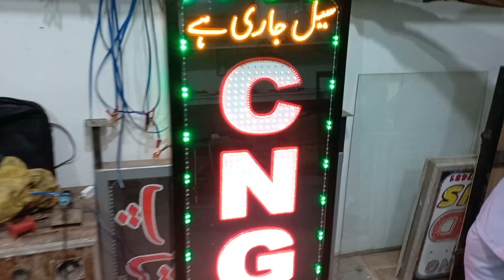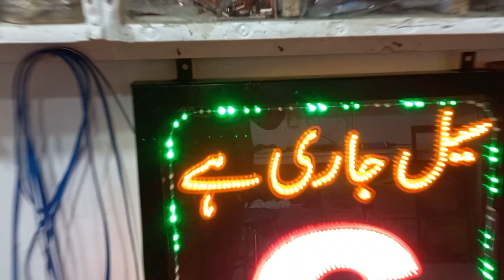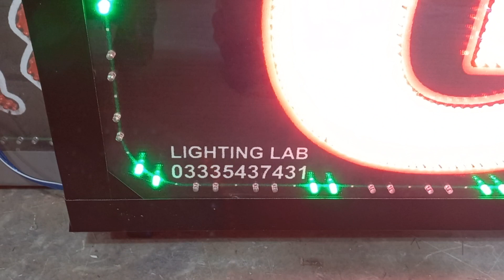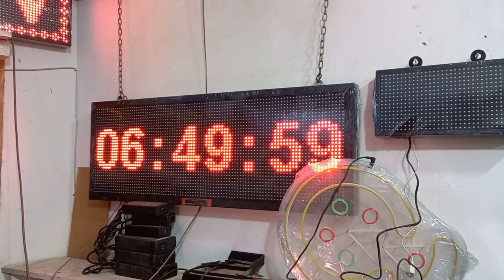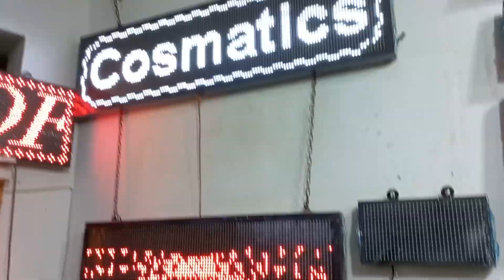LED Sign Board For CNG Station | 2 x 4 Feet CNG Sign Board Price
We are specialized in customized signboard.
Complete Quality Services in Rawalpindi or Across the City fell free to call us.

Type : LED Sign Board
Material : LED Lamps , Metal Casing, Multi Flasher, 12v Power Supply
Anti-wind Capability : Strong
Waterproof : Waterproof
Application : CNG Gas Station
Product Name : CNG Sign Board